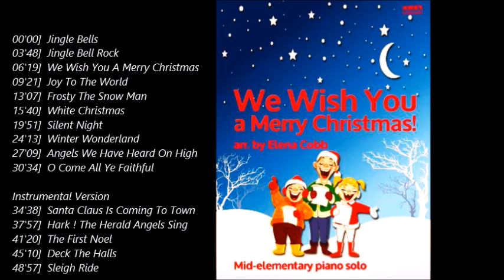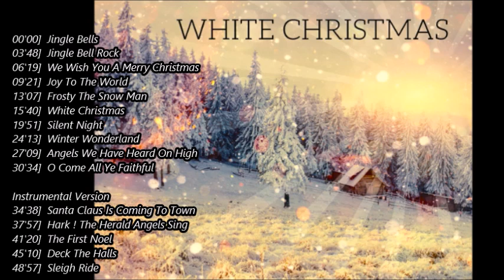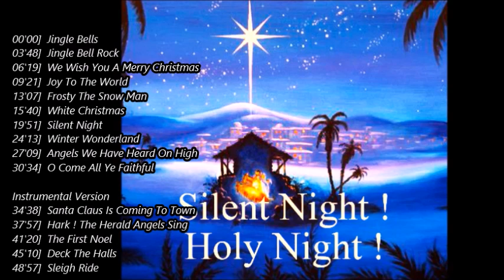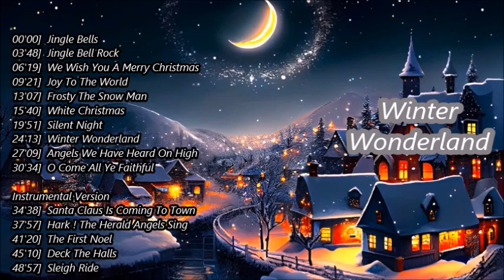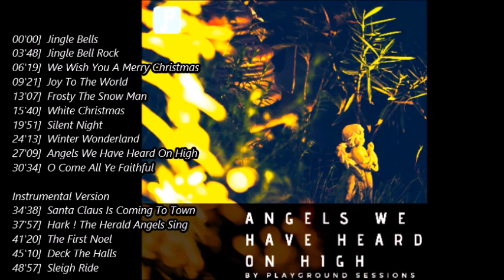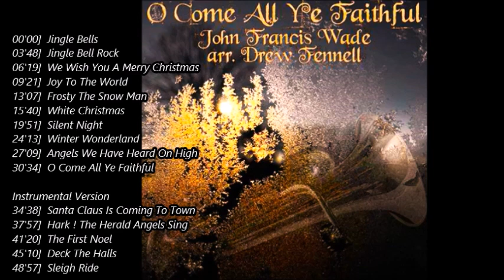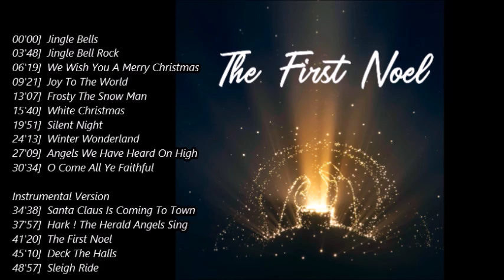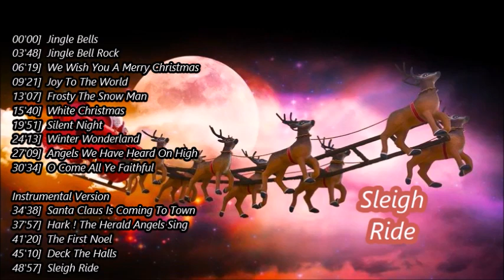Christmas Miscellaneous Collection // Various Artists // 歡樂聖誕 / 雜錦合輯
00'00]  Jingle Bells
03'48]  Jingle Bell Rock
06'19]  We Wish You A Merry Christmas
09'21]  Joy To The World
13'07]  Frosty The Snow Man
15'40]  White Christmas
19'51]  Silent Night
24'13]  Winter Wonderland
27'09]  Angels We Have Heard On High
30'34]  O Come All Ye Faithful

Instrumental Version
34'38]  Santa Claus Is Coming To Town
37'57]  Hark ! The Herald Angels Sing
41'20]  The First Noel
45'10]  Deck The Halls
48'57]  Sleigh Ride

Old fish Music Boutiques
Introducing some of the lesser known or neglected
but good songs, bands and singers, etc.
If there is any error or omission, please feel free to correct it.

Old fish音樂精品店
主要介紹一些較冷門或被忽略
但好聽的歌和樂隊及歌手等等
如有錯漏  歡迎糾正